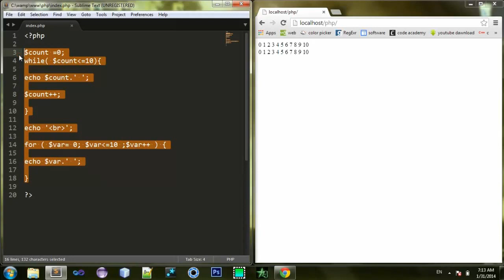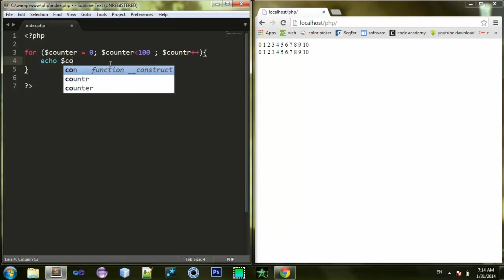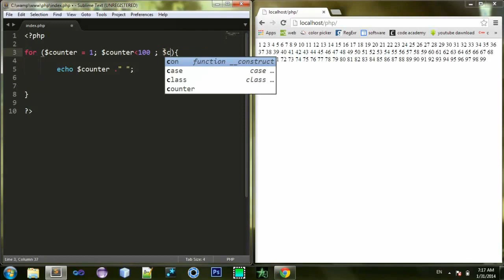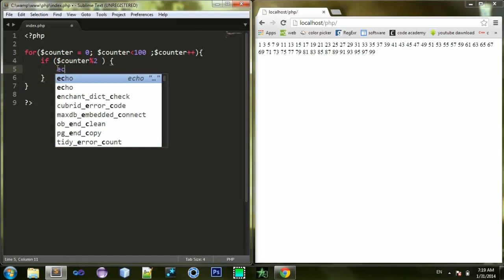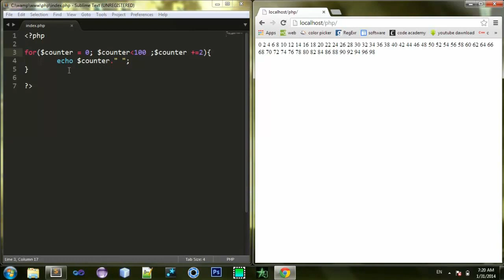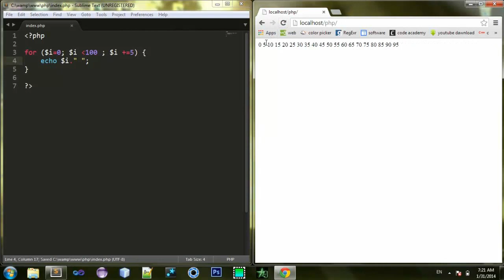چەند راهێنانێک لەسەر رستەی لووپ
بەناوی خودای گەورەو مهرەبان
لەم وانەیەدا باسی چەند راهێنانێک دەکەین دەربارەی لووپ ئەم  بیرۆکانە لەوانەیە کەلکیان هەبێت لەژیانی راستی لەوانەشە نەیان بێت بەڵام تەنها بۆ شارەزا بوونە لە کاری لووپەکان